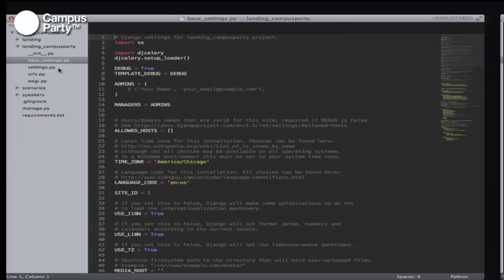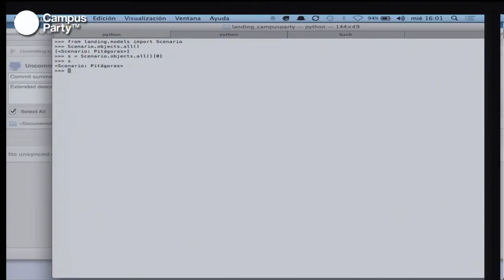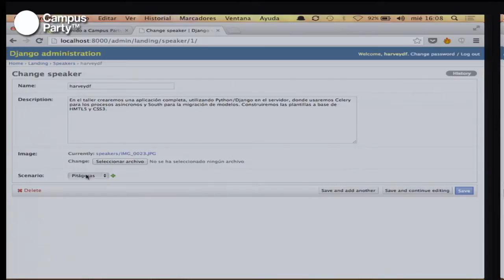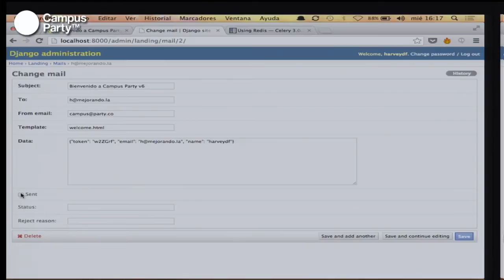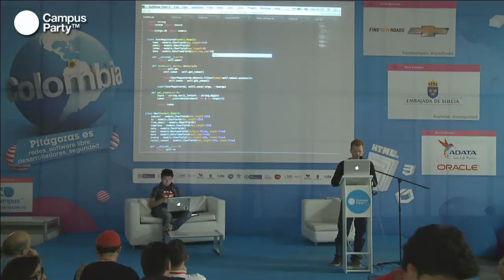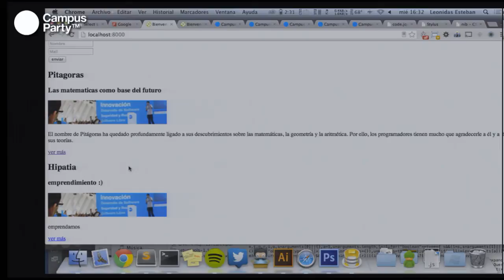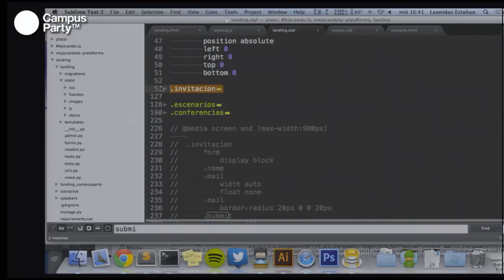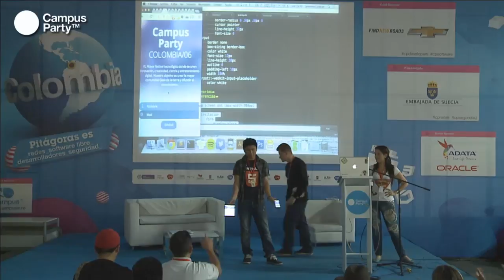CPCO6 - Crea una Landing Page profesional usando Python Django y HTML5 Respons